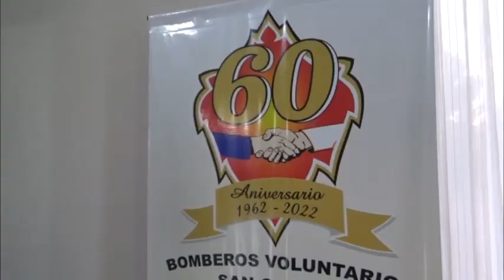Dra. Florencia Primo - 62 años de Bomberos de San Carlos Centro